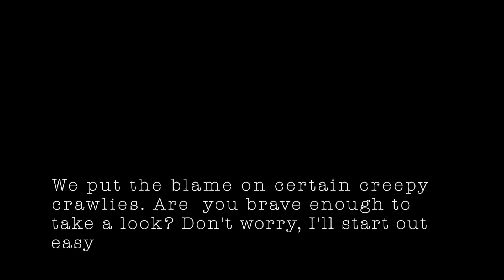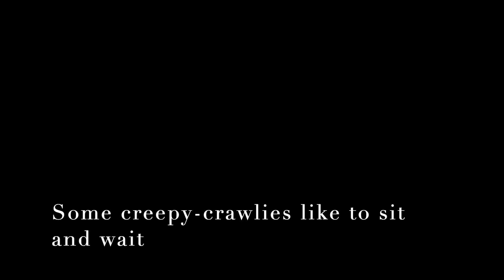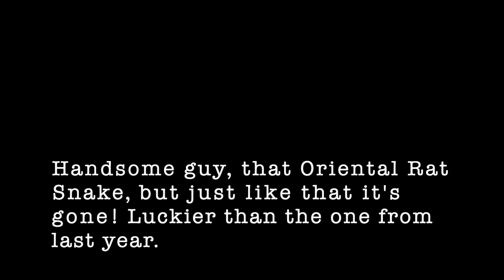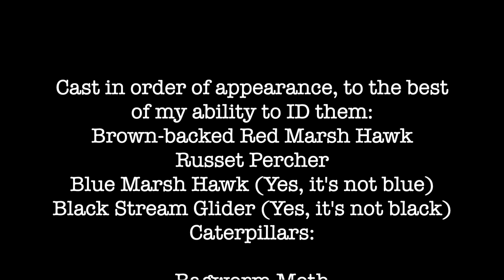Happy Halloween 2021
Creepies and crawlies and slithery ones too
More than enough for you to choose.
Whatever you see, please don't scream, don't run
Remember it's 31st October and it's all just good fun.
Happy Halloween!